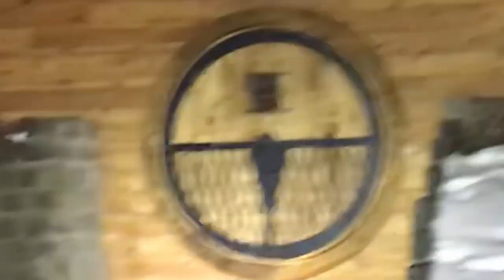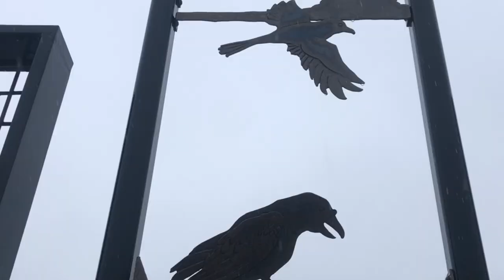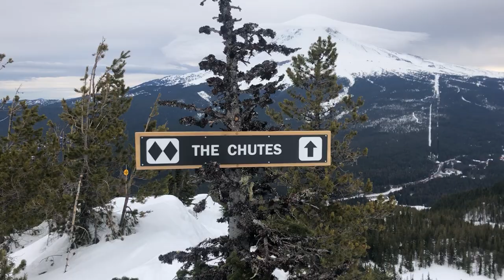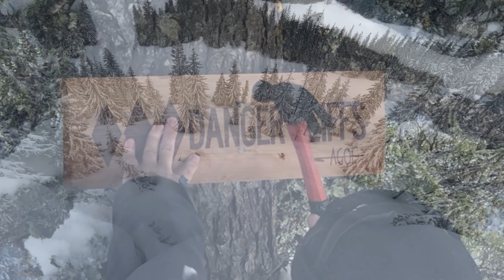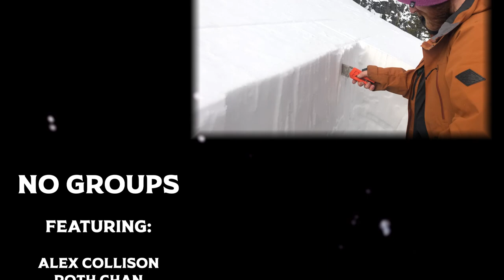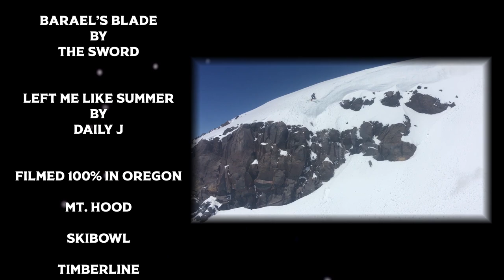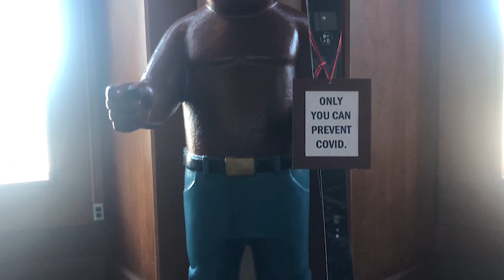No Groups: An Oregon Ski & Snowboard Movie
"No Groups" is a ski & snowboard movie filmed by A Group Of Friends (AGOF). Shot entirely in Oregon, this film follows our journey from 2019 BC (Before Covid) through Spring 2021.

Feat. Alex Collison, John Richter, Paul Richter, Roth Chan, Andy Ryan, Taylor Hendrix, Aaron Sinclair, Danny Perman, Derek Langone, Zack Sefton, Molly Halstead-Richter, Netanya Beard, Dylan Heim, Kyle Skutch, Cole Heili, Jamie Lewis, and friends.

Shot at Mt Hood Skibowl, Mt Hood Meadows, Central Oregon Backcountry, Mt Hood Backcountry/Slackcountry, and in the streets of Portland & Government Camp.

Special thanks to Next Adventure and ON3P Ski Co. for the support.

We hope you enjoy! Tell us which part you liked best!